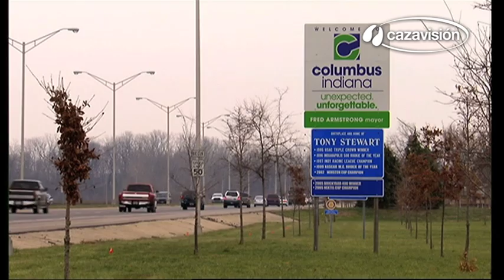Caçadores pelo Mundo. Condução até á caça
Estamos em Columbus, Indiana (Estados Unidos) juntamente com o Tony, um apaixonado da caça que abandonou a cidade para viver o campo, movido pela sua paixão pela caça. Agora dedica-se à caça e à gestão cinegética do cervo.

Este vídeo é parte integrante do conteúdo de ElCotodeCaza Digital, a revista semanal gratuita que pode ler a partir do seu computador, tablet ou smartphone. Leia todas as segundas-feiras a revista de caça com conteúdos interativos realizada pela equipa do Grupo V, líder em meios de comunicação dedicados à caça.